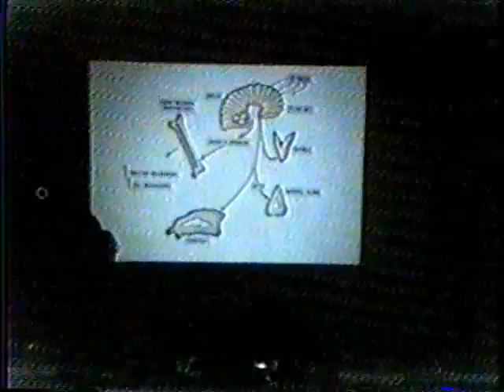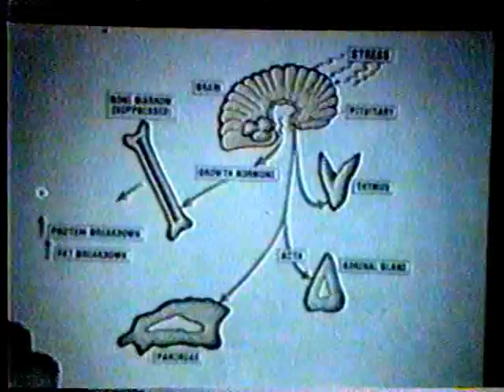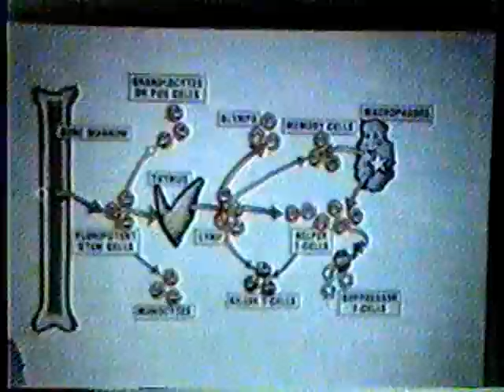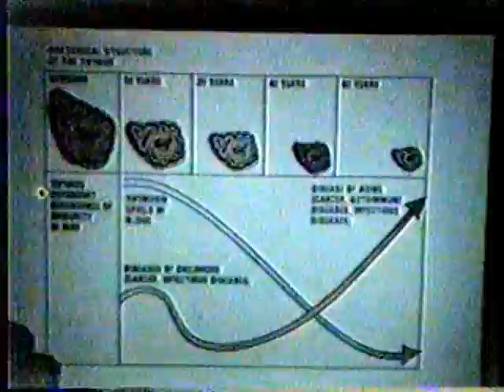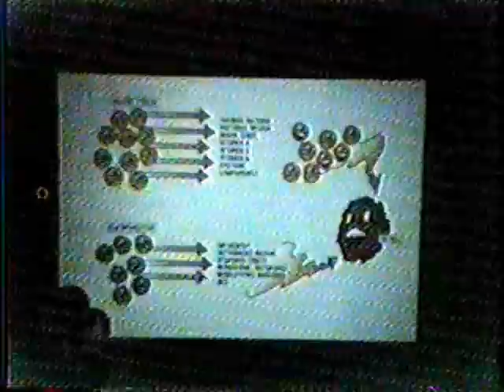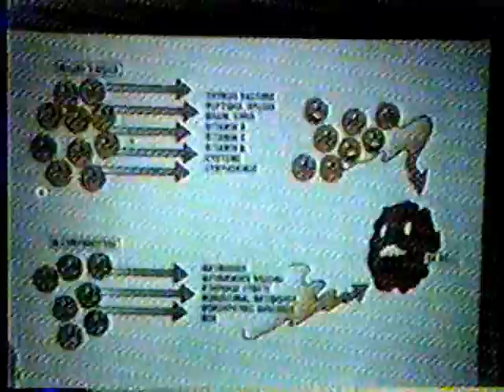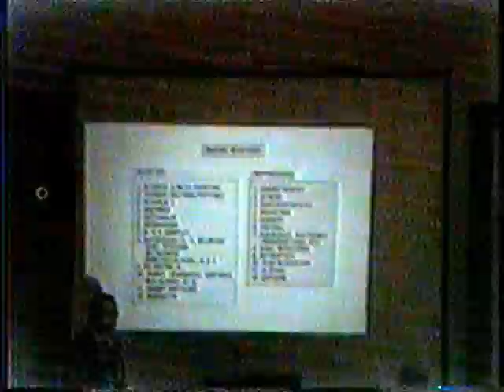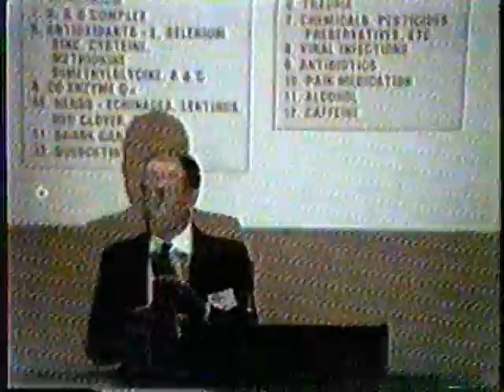Dr. Douglas Brodie - Alternative Cancer Therapies - Robert Eslinger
This was the the Cancer Control Convention in Pasadena, California, about 1992.  Dr. Brodie died in 2005 but Reno Integrative Medical Center continues under the leadership of Robert "Dr. Bob" Eslinger, DO, HMD.

Monday - Thursday 9am to 5pm

Reno Integrative Medical Center
6110 Plumas Suite B

Alan Hemenway